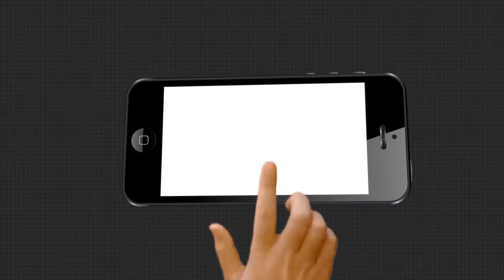ସମ୍ବଲପୁରରେ ମହାପ୍ରଭୁଙ୍କ ନାଗାର୍ଜୁନ ବେଶ .....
କୋରନା କଟକଣା ମଧ୍ୟରେ ସମ୍ବଲପୁରର ବ୍ରହ୍ମପୁରା ମନ୍ଦିରରେ ପାଳିତ ହୋଇଛି ମହାପ୍ରଭୁଙ୍କ ନାଗାର୍ଜୁନ ବେଶ.